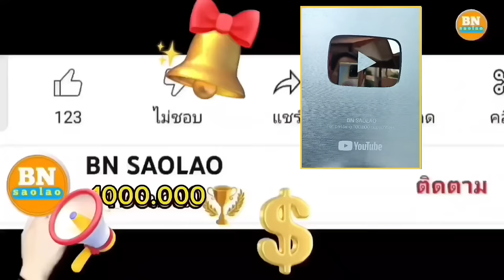ep924 ดำเนินการอนามัยรอบหมู่บ้านและดูความสวยงามของธรรมชาติ คนป่า ตองเหลือง ຄົນປ່າ